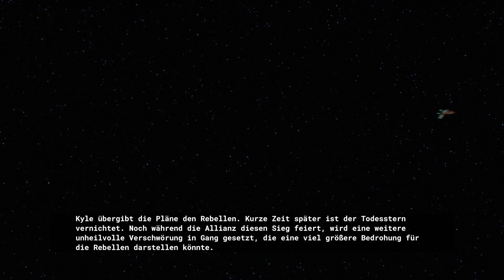Die Dark Trooper werden entsendet! - Star Wars: Dark Forces Remaster #02 Deutsch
Hallo wie gehts denn so!?

Wir sind Niklas und Dominik bzw. besser bekannt als Soulhunter GER und ZehnD GER.
Gemeinsam betreiben wir als riesige Star Wars - Fans diesen Kanal. Hier findest du
sämtliche Videos aller Arten zum Star Wars - Gaming Bereich!

Xbox Gamertag:
Soulhunter GER
ZehnD GER
Music and Design is by Disney/Lucasfilm